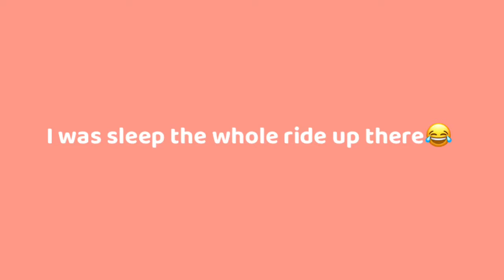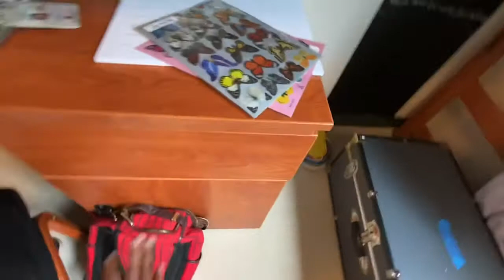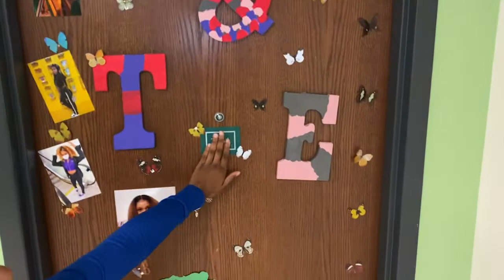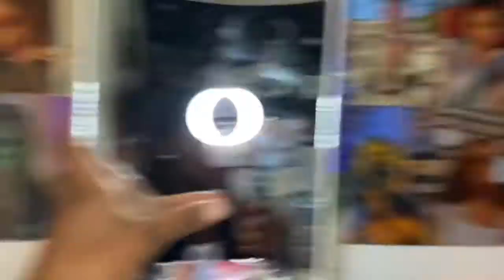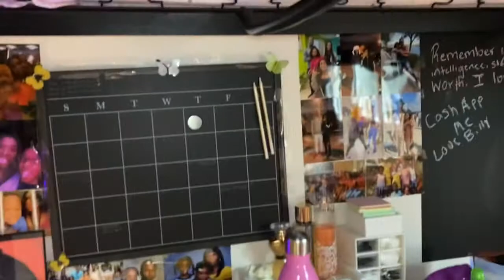COLLEGE MOVE IN DAY + DORM TOUR| JACKSONVILLE UNIVERSITY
Let me know what videos you guys want to see next !